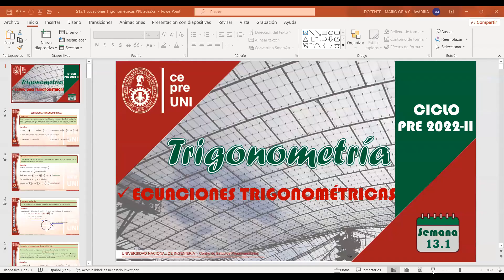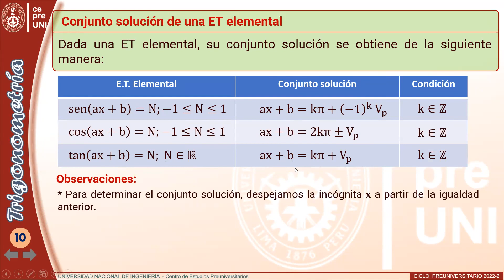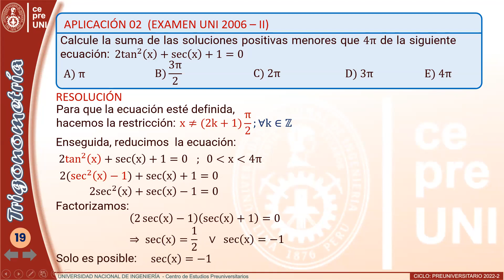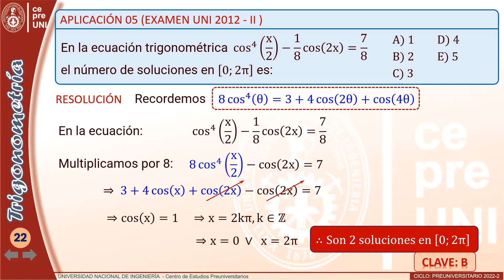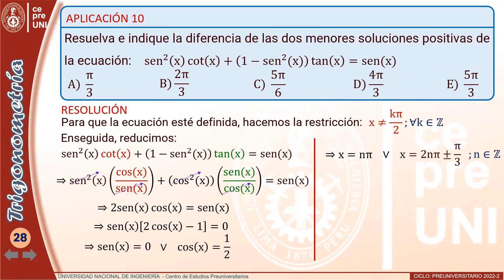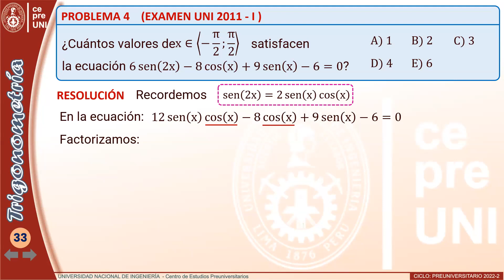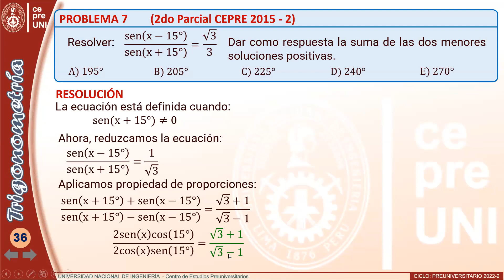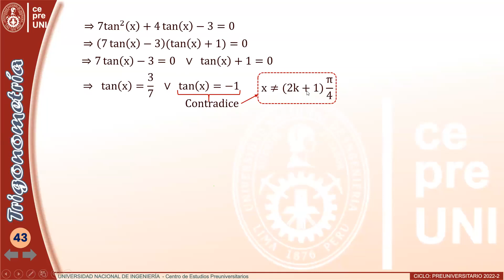CEPRE UNI 2022-2 | TRIGONOMETRÍA | ECUACIONES TRIGONOMÉTRICAS | SEMANA 13 (parte 1)